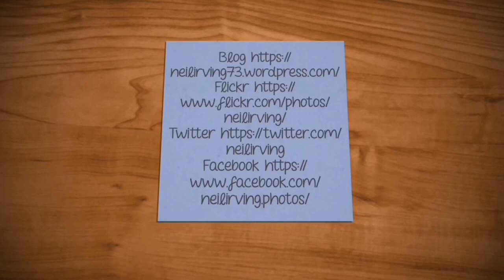Ruby Needs More Fiber, Vlog 21.05.20